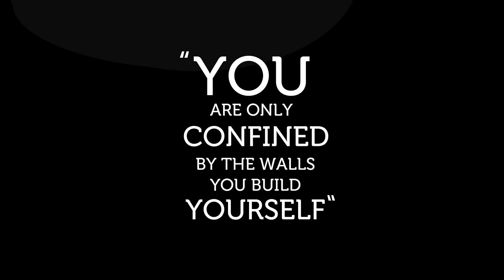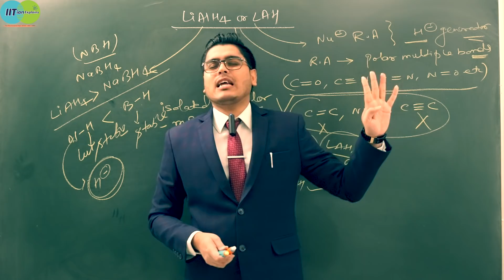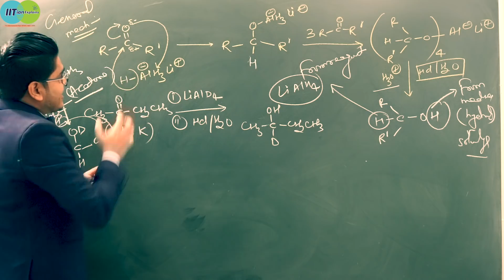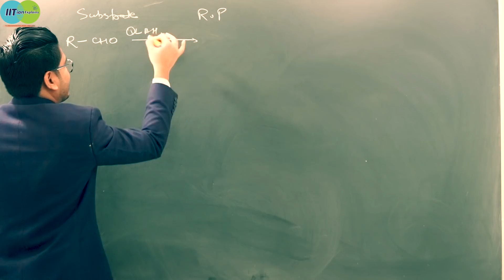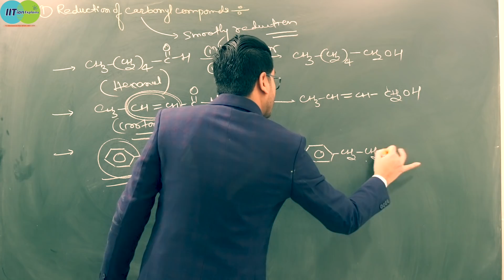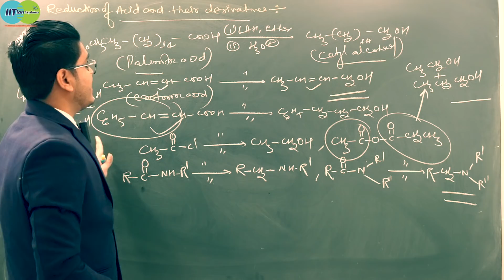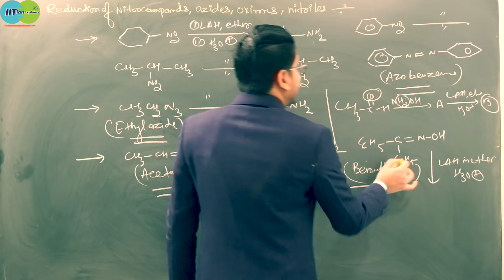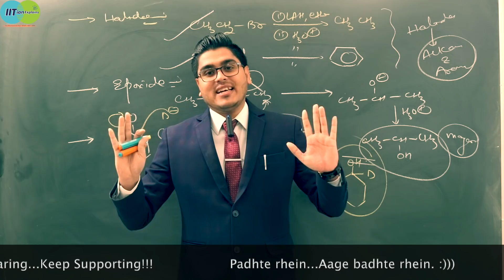LiAlH4 in One Shot | Concept Booster | Explained by IITian | Mains, Advanced | NEET | AIIMS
Hello Guys, In this lecture we are going to explain one of the most important reagent for Jee mains, Advance, NEET and AIIMS.

* Lithium aluminium hydride, LiAlH4, also abbreviated as LAH, is a reducing agent commonly employed in modern organic synthesis.

* It is a nucleophilic reducing agent, best used to reduce polar multiple bonds like C=O.

* LiAlH4 can reduce aldehydes to primary alcohols, ketones to secondary alcohols, carboxylic acids and esters to primary alcohols, amides and nitriles to amines, epoxides to alcohols and lactones to diols.

* Lithium aluminium hydride cannot reduce an isolated non-polar multiple bond like C=C. However, the double or triple bonds in conjugation with the polar multiple bonds can be reduced.

* LiAlH4 is a powerful reducing agent compared to sodium borohydride, NaBH4, since the Al-H bond is weaker and thus less stable than B-H bond.

LiAlH4 is prepared by the reaction between lithium hydride and aluminium chloride.
* The reduction of a carbonyl group by LiAlH4 is initiated by the attack of nucleophilic hydride ion on the carbonyl carbon to give a tetrahedral intermediate.

* LiAlH4 is a nucleophilic reducing agent since the hydride transfer to the carbonyl carbon occurs prior to the coordination to the carbonyl oxygen. It reacts faster with electron deficient carbonyl groups. The reactivity of carbonyl compounds with this reagent follows the order: (Decreasing)

Aldehydes , Ketones , ester , amide , carboxylic acid

* The steps involved in the reduction of various functional groups are shown below:

Reduction of Aldehydes or Ketones to 10 or 20 alcohols: Initially, a hydride ion is transferred onto the carbonyl carbon and the oxygen atom coordinates to the remaining aluminium hydride species to furnish an alkoxytrihydroaluminate ion, which can reduce the next carbonyl molecule. Thus three of the hydride ions are used up in reduction.
Many More concepts and tricks are discussed in details inside the Lecture. we Hope, You will enjoy the session and it would be definitely a great content for jee mains, advance, NEET and AIIMS.

Rank Booster Series- Inorganic

Organic rank booster:-

Thanks
Team IITian explains